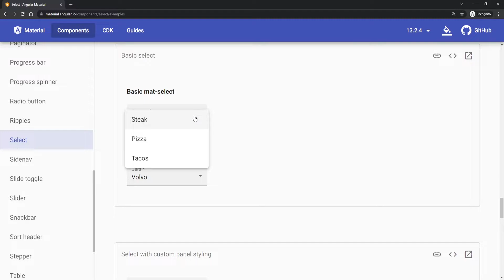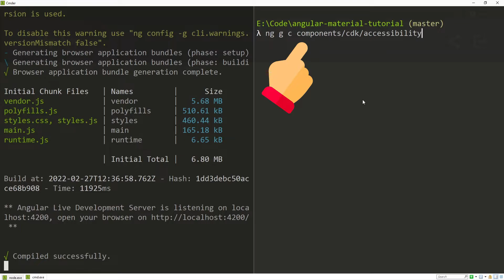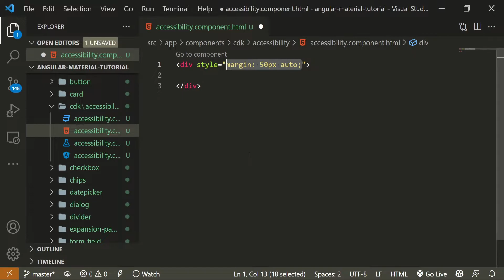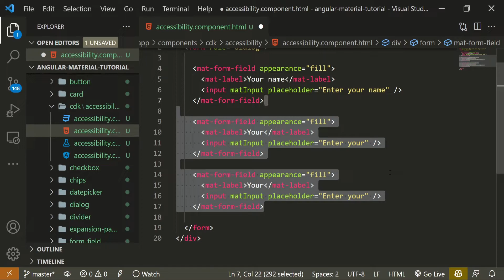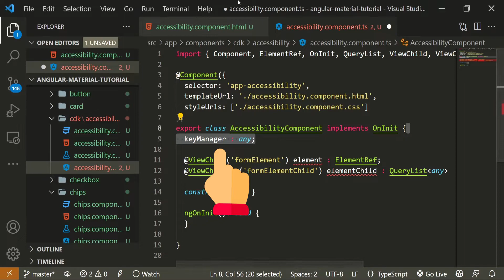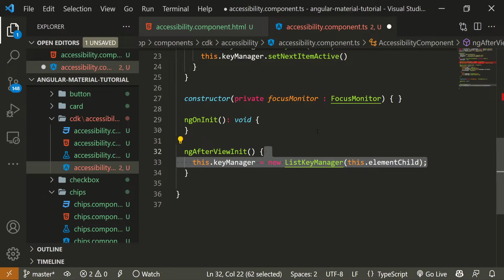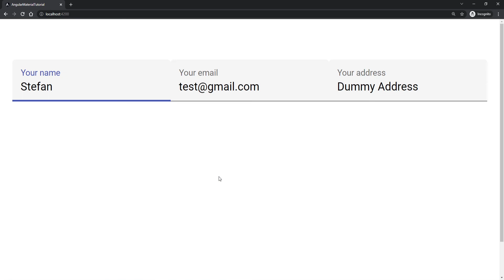Angular Material #39 - CDK Accessibility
Angular Material is a UI Component-Based Library for Angular, and through this series, we will take a look into each feature that Angular Material has to offer.

Omerko Channel holds code tutorials to help you become a Full Stack Web Developer. Videos will include tutorials for technologies like HTML, CSS, Bootstrap, JavaScript, TypeScript, Angular, Node.js Express.js, Nest.js, and also industry videos like Development Discussions and a list of TEN things that developers should learn, use and know.

✦ CHAPTERS:
0:00 Intro
0:26 For What is Accessibility Used
1:13 Creating The Component
1:30 Using The Component
2:00 Creating Form
3:50 Keyup Event and Functionality
5:30 Testing
5:55 Outro